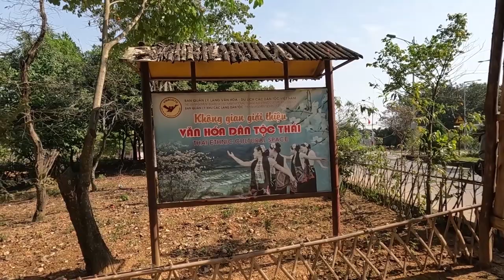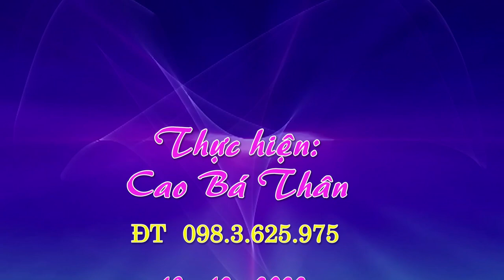Đến với 54 Dân Tộc Việt Nam